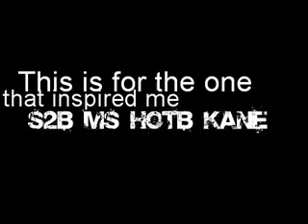ASTRO BOY AMV